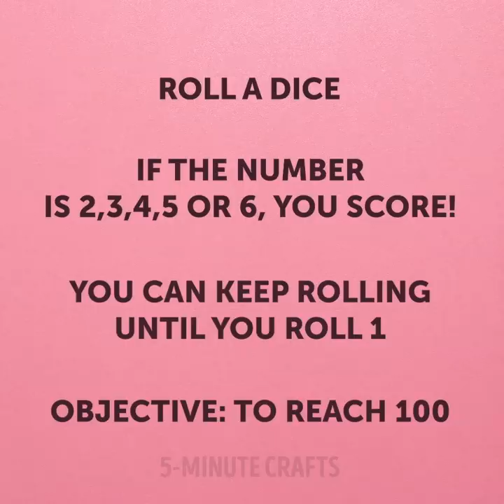33 SWEET LIFE HACKS TO HAVE FUN WITH FRIENDS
YUMMY SWEET IDEAS TO MAKE YOU HAPPIER
Do you like sweets? We've prepared unusual ideas on how to make your dessert more beautiful and delicious. Watch to know how to make sweet bouquets, decorate your cookies and create funny paper crafts.

TIMESTAMPS:
00:33 Yummy marshmallow bouquet
02:34 Bouquet from Toblerone
03:04 Marmalade bouquet
04:38 Funny paper craft
06:42 Cool pictures ideas
08:49 Cookies decor
09:11 Cute cookie cat
10:32 Cookie satisfaction
11:16 Amazing pastry decor idea
12:52 Game with paper and pen